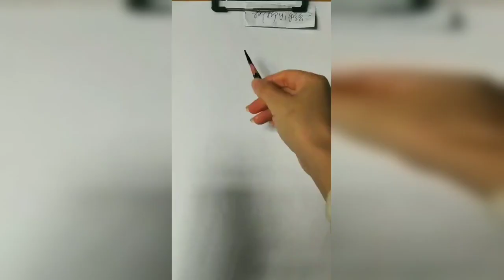How to draw from mobile | Mobile se tilted face kaise draw karein|How to draw an eye/eyes easy step